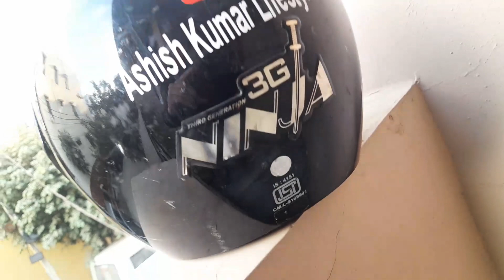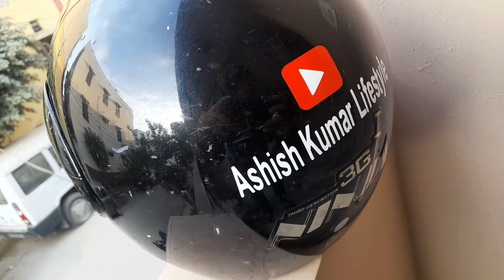Studds ninja 3g flip up full face two-wheeler helmet long term review | Ashish Kumar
Aaj hum batane ja rahe hai STUDDS Ninja 3G Flip Up Full Face Motorcycle and Two-Wheeler Helmet complete review in Hindi.

2. Titan Mens Wrist Watches

3. Titan Ladies Watch